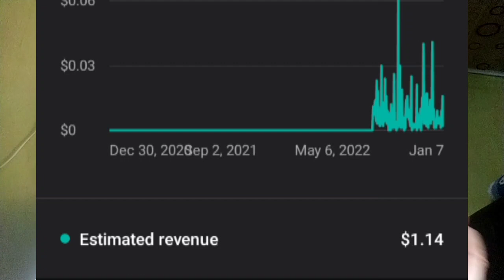എൻറെ 2022 വരുമാനം - My Online Income in 2022